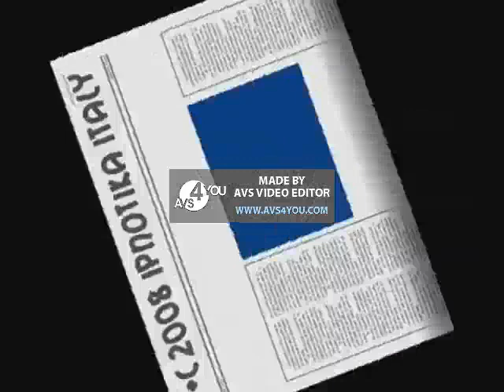Poozee Yakety Sax Belarusian Version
Belarusian Sax